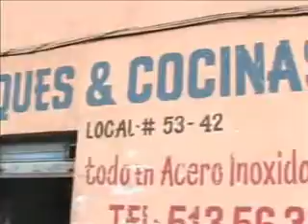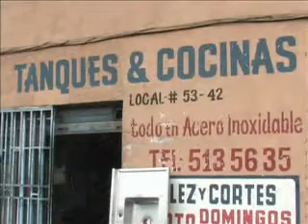Tanques y Cocinas acero inoxidable medellin-colombia 5135635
tanques y cocinas consolidada en la cuidad de medellin , ofreciendo productos de alta calidad con el mejor acero del mercado.

campanas extractoras, cocinas integrales, estufas, mesones para panaderia, pasamanos, barras para comidas rapidas, tanques para laboratorios clinicos